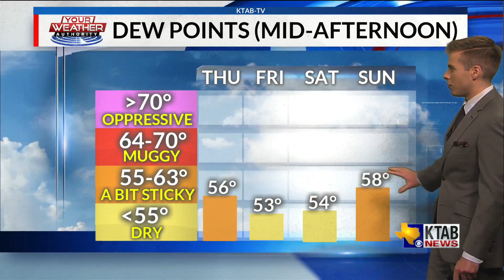Thursday, August 13, 2020: Even hotter today... Excessive Heat Warning this afternoon